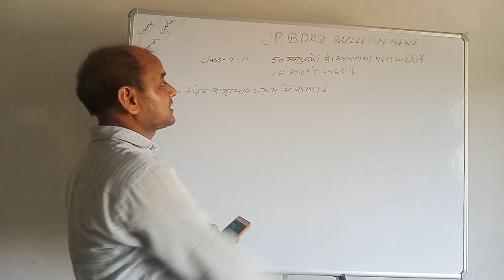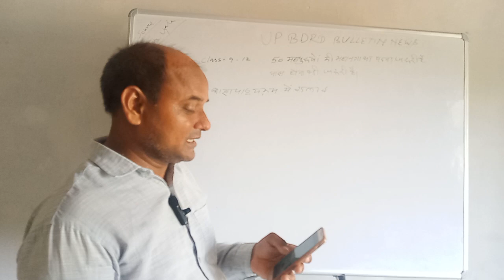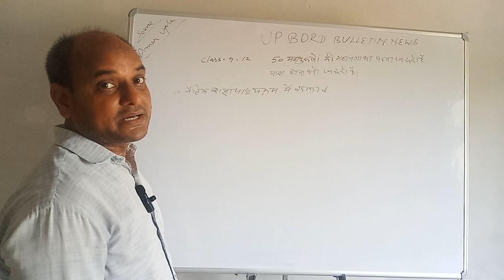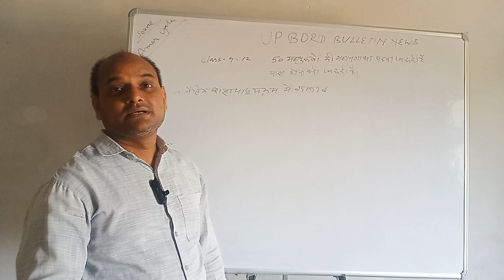यूपी बोर्ड NEWS BULLETIN (यूपी बोर्ड के SYLLABUS में किया गया CHANGE जानिए DETAIL में पूरा बदलाव